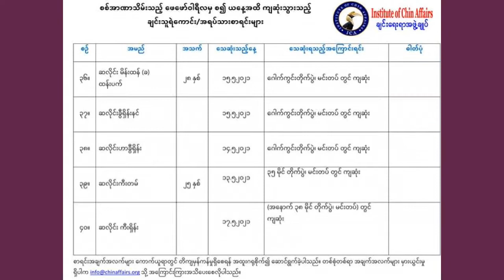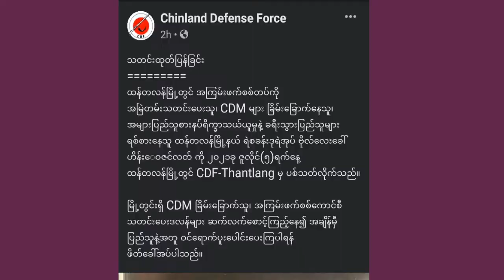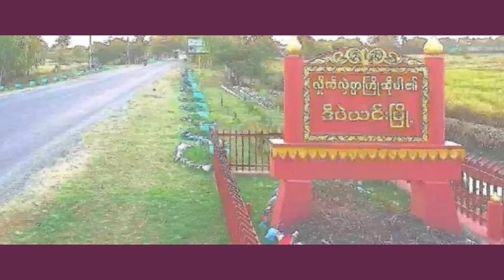CDF-Thantlang In Ralkap Thupe Tu Palik An Kap That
ChinRam ,Thangtlang ah Ralkap Thupe Tu an kah that thu CDF-Thantlang Cun thuan suah...